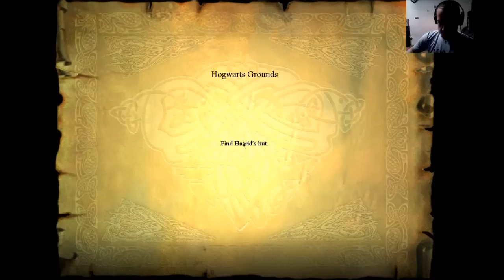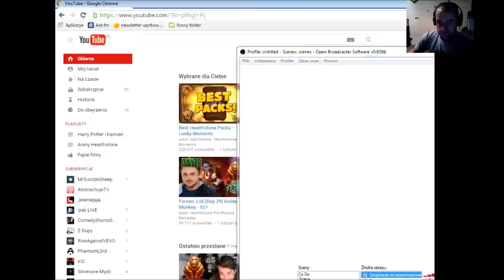Hokus pokus czary Harry #3 | Niszczymy zielsko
Podobało się daj sub + like :D